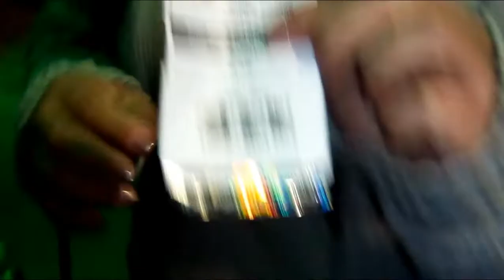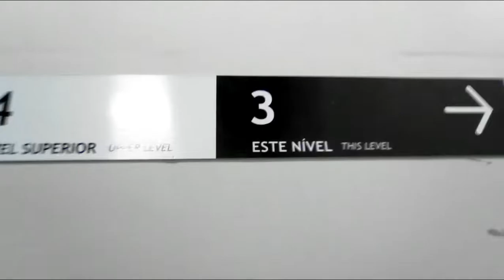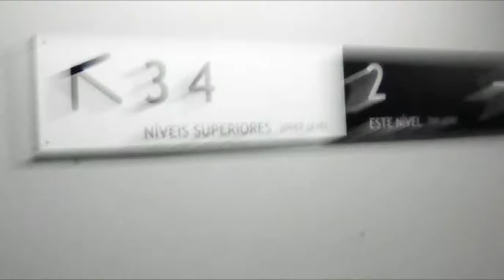Hoje é dia de jogo na Arena pantanal.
Fala comando, beleza? Aqui é o Sávio, desta vez trazendo um vlog direto do arena pantanal, em dia de jogo na arena pantanal, contra o atlético acreano valendo pelas quartas de final do brasileirão séria C torcendo pelo time local. Espero que gostem, fiquem em paz e vamos que vamos.